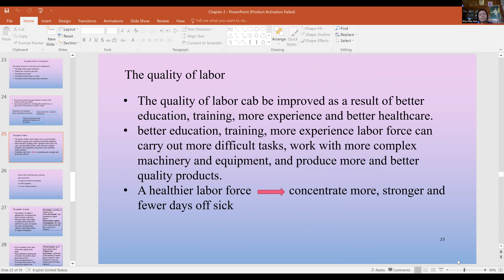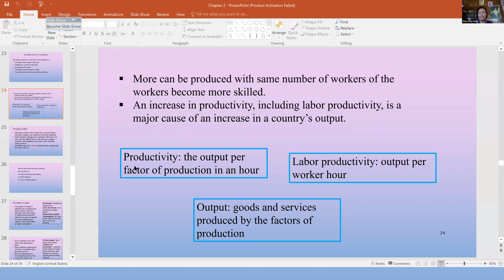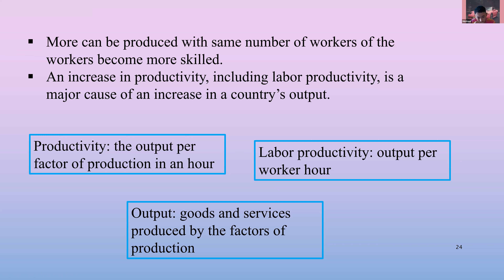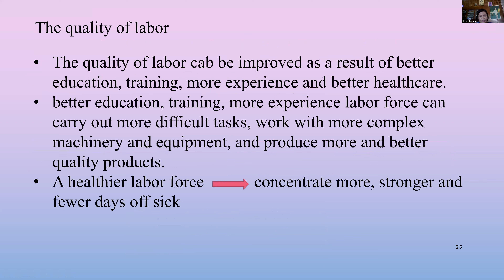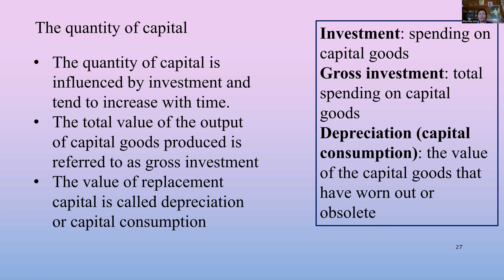Economics Class B 25 Oct 2021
Economics - Class B - 25 October 2021
iGCSE O Level - Online Class "B"
2023 May/June Exam Series